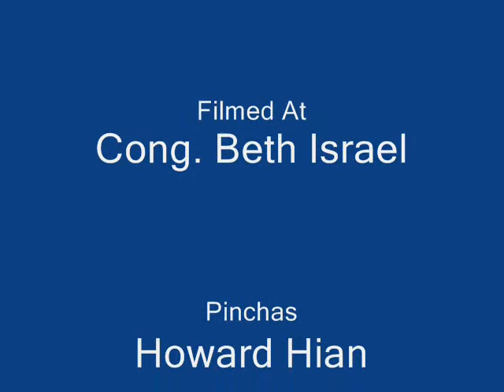Trial of Pinchas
Shalom. My name is Gordon Glenn. I am currently one of the co-coordinators of the Shabbat Morning Minyan Service at Congregation Beth Israel in the University City area of San Diego, California. In 2003, a small group of regular attendees, including myself, got together and planned out a Trial of Pinchas. Controversy surrounds his actions, which can be found in Numbers Ch. 25. If Pinchas were prosecuted for murder, would he be convicted? To find out, keep watching. Shooting the video of the event was a last minute decision, so please pardon the sound quality issues. Enjoy the Trial. Comments are welcome. For information about Congregation Beth Israel, and its worship program, please go